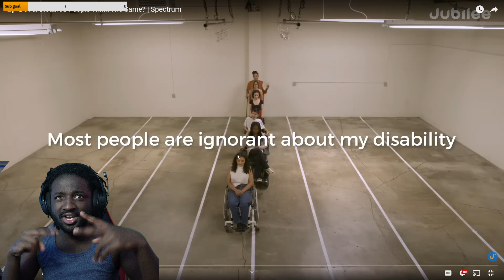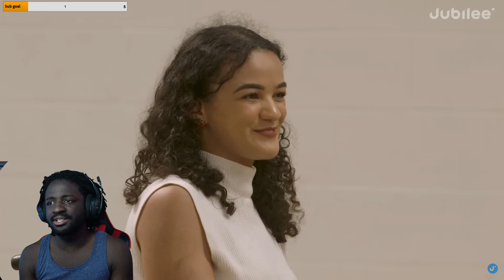Do All Disabled People Think The Same? | Spectrum REACTION!!! (Burnt Biscuit)